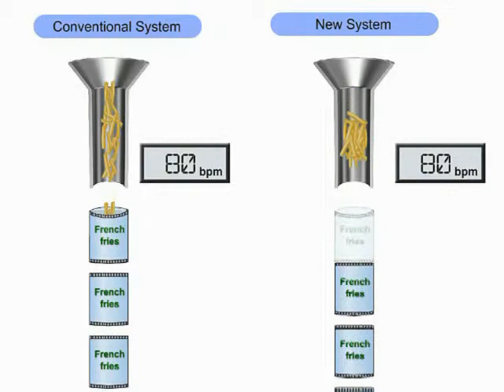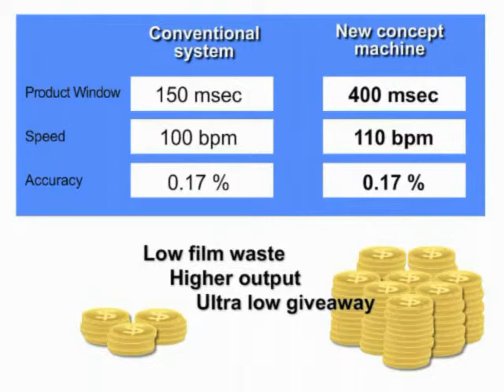Yamato Multihead Weighing IQF Products